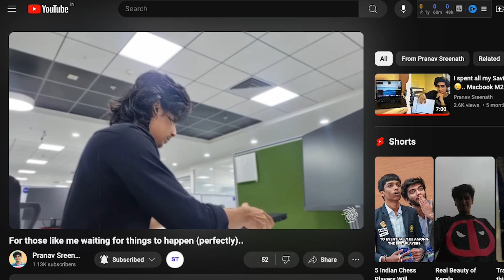What do Software engineers (SDET) ACTUALLY do? 🤔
What do software engineers ie, software developer engineer in Test actually do,
What are the different roles and responsibilities in a product based tech company,
How does a tech company works?
This is what this video is about..

▬ My gadgets  ▬▬▬▬▬▬▬▬▬▬
Mini Tripod
Gorilla Tripod

▬ Descriptions  ▬▬▬▬▬▬▬▬▬▬
I post Content related to Technology, Design, and me Learning New skills every month (if i am not lazy) because I love stepping out of my comfort zone (not too much ) and facing new Challenges(little), Being Productive (just for YT algo to promote), and (soo..) Healthy so this is the main purpose of this youtube channel.
I will give my best to create some good content for you guys something informative and fun and try new things like Vlogging and also sharing my Travel experience and lifestyle...(funny mee!)
▬ Myself  ▬▬▬▬▬▬▬▬▬▬
I am a Computer Engineering student, now working as a Soft Engineer (somehow got placed) and an Athlete with a Taste for Technology and Gadgets who loves to Explore, Learn New Skills, and Share the Skills with you in an easy manner.

▬ Music Credits  ▬▬▬▬▬▬▬▬▬▬
Woodshedder - Quincas Moreira.mp3